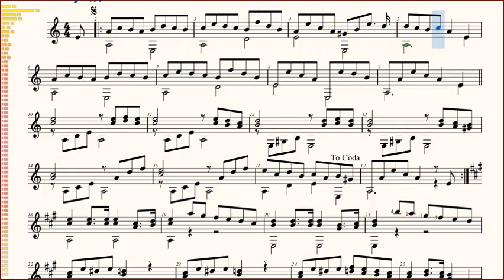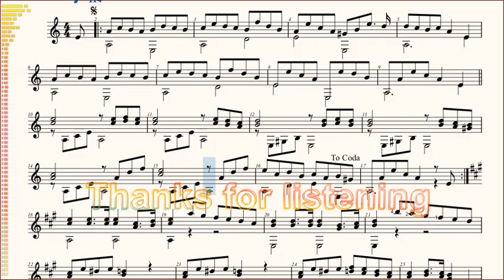Carcassi, Op59 Part3 Nº20 Andante non troppo, guitar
[Carcassi] Op.59 Parte 3 Nº20 Andante non troppo - chitarra,
[Carcassi] Op.59 Partie 3 Nº20 Andante non troppo - guitare,
[Carcassi] Op.59 Part 3 Nº20 Andante non troppo - guitar,
[Каркасси] Oп.59 часть 3 Nº20 Анданте не слишком много - гитарa,
[Carcassi] Tổ khúc 59 Phần 3 Bài số 20 - ghi-ta,

OPUS 59
  Complete Method for Guitar.
  Giáo trình hoàn chỉnh cho ghi-ta.

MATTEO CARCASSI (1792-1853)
   Italian Guitarist and Composer.
   Nghệ sỹ ghi-ta kiêm Nhà soạn nhạc người Ý.